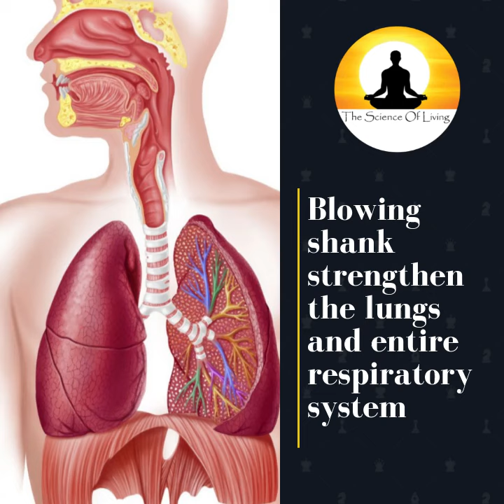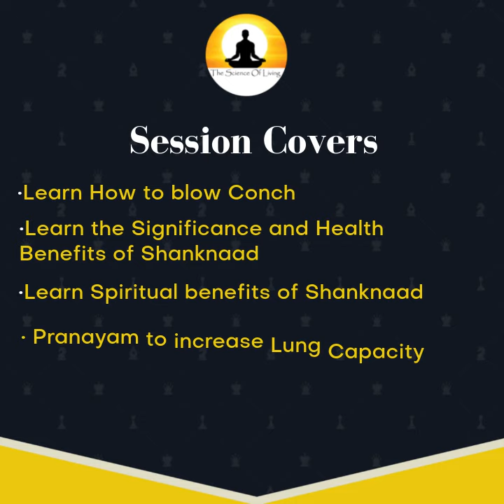Free Workshop Science of Shank(Conch)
*India's natural ventilator-shankh*
  *Free Workshop Science of Shankh(Conch)*
🗓️ *On Sunday 30th Oct 2022*
🕰️ *Time: 9:30 AM to 10:45 AM IST*
⚓ *Location: ZOOM VIDEO CALL*

Passcode: shanknaad

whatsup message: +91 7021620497